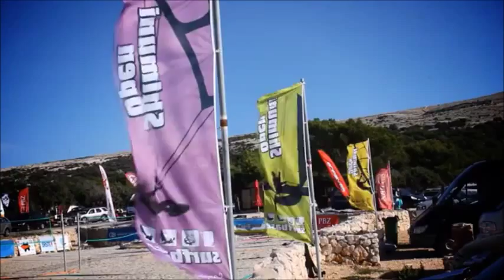Ušo vas poziva na Shimuni Open 2015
Legenda Hrvatske Windsurf i Kitesurf scene, Ušo, vas sve poziva na Shimuni Open